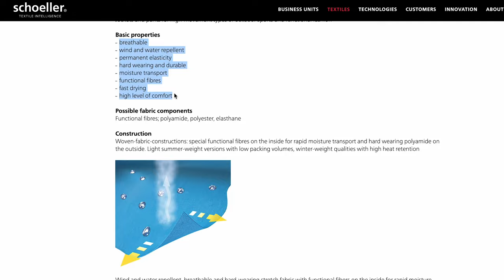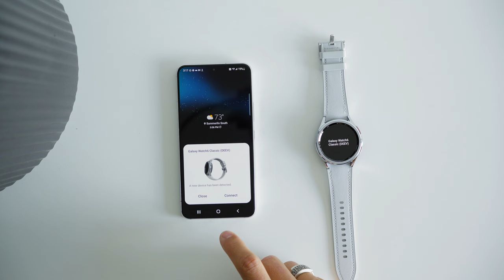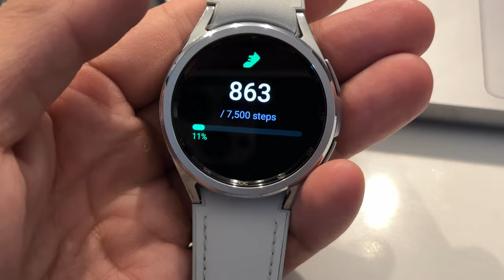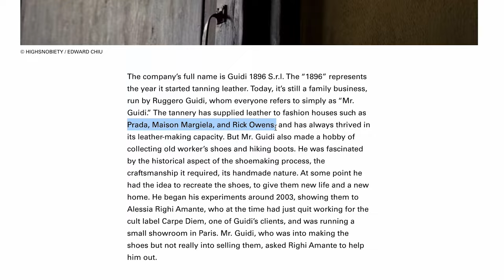BIRTHDAY PICKUPS | (Acronym Cargo Pants, Abercrombie, Boots, & more)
Save up to $80 on Galaxy Watch6 Classic this Father’s Day and $60 on Galaxy Buds2 Pro (Offer Valid 6/2-6/13):

Samsung Watch6 Classic Smartwatch:

Samsung Galaxy Buds2 Pro:

Shoutout to all the dads out there. Mad respect 🫡